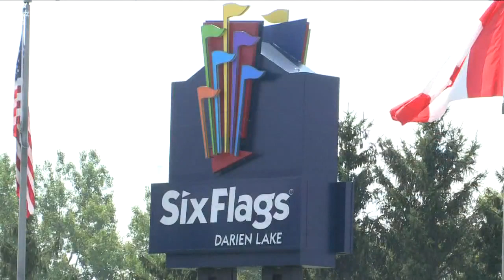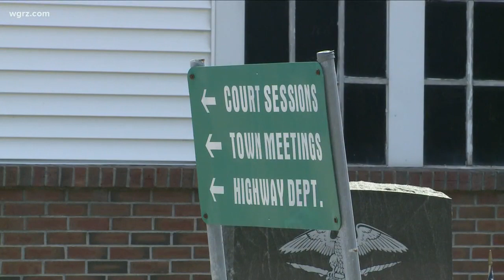Man Accused Of Molesting Girls In Wave Pool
Deputies arrested 23 year old Terrill Cunningham of Buffalo….and charged him with Sex abuse in the first degree, a felony- sex abuse in the second degree a misdemeanor,